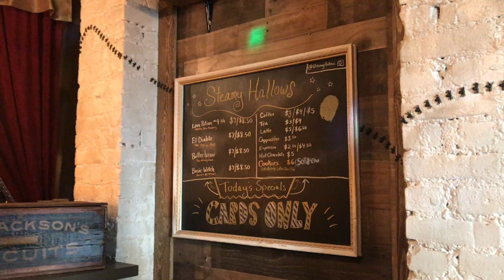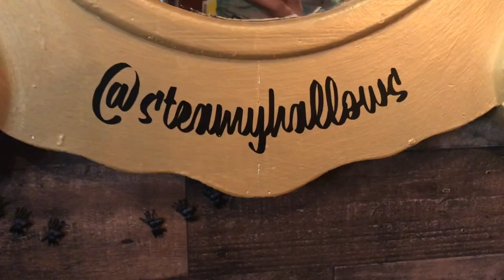Harry Potter Adventures in NYC! The Cauldron! Steamy Hallows!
This weekend we took a little trip to NYC to enjoy some Harry Potter fun!
First stop was Steamy Hallows! An awesome little Harry Potter coffee shop!
Then we took a "potions" class at the cauldron! It was so much fun and the cocktails were delicious! If you're ever in New York, I highly recommend!

Stay Creative!